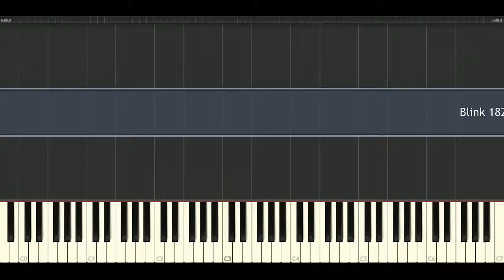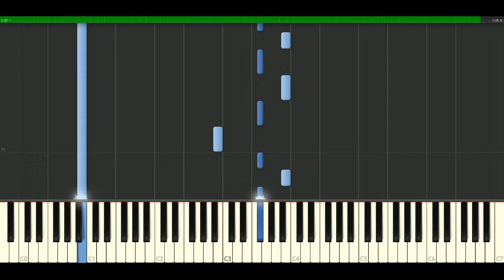Blink 182 - Down [Piano Tutorial] Synthesia | passkeypiano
How to play a song: Blink 182 - Down